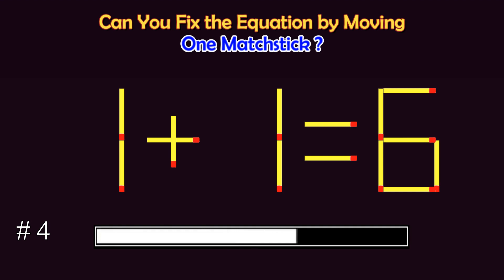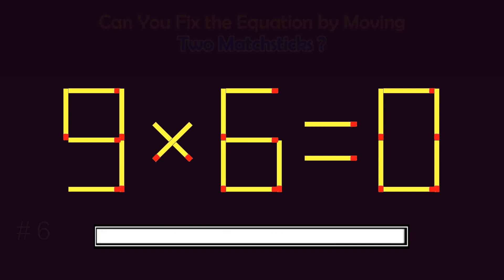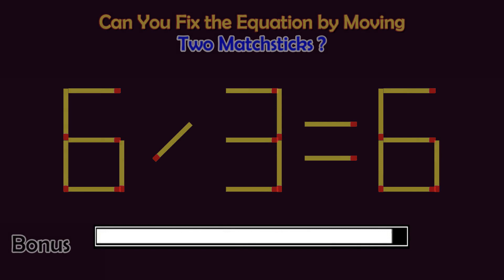Matchstick Puzzles #76 | Can you fix the math equation by moving one or two matchsticks?